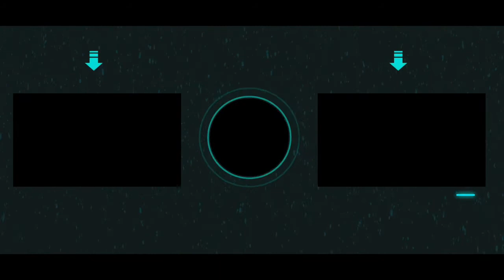Creating Aang From Avatar The Last Airbender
A time lapse of Aang using scratchboard.